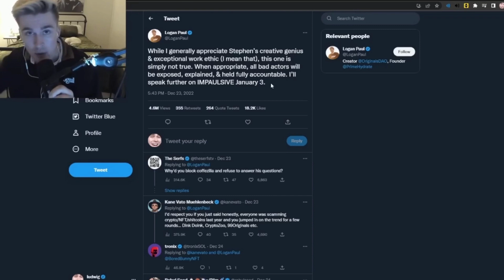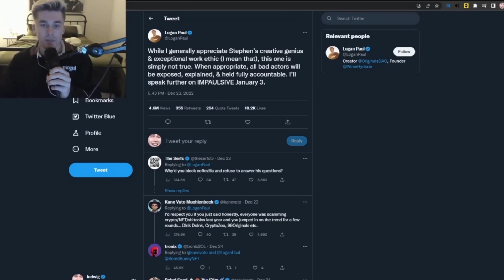Ludwig Reacts to Logan Paul Scam & Response to Coffeezilla!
Everyone is finally talking about the Logan Paul Crypto Zoo scam. Big thanks to Coffeezilla because without him NOBODY was paying attention to this.